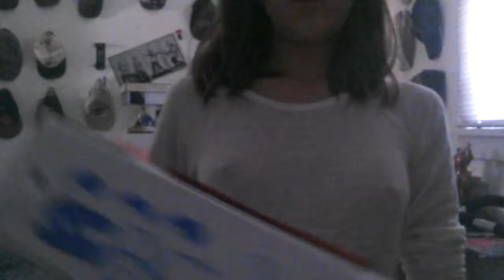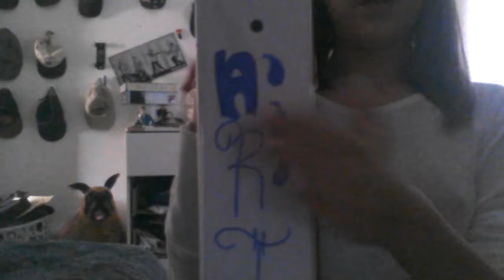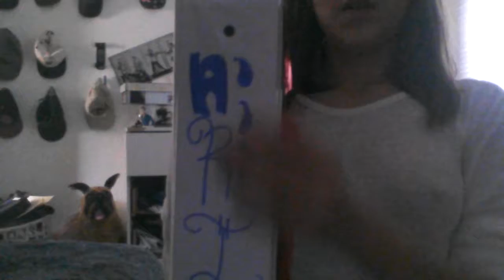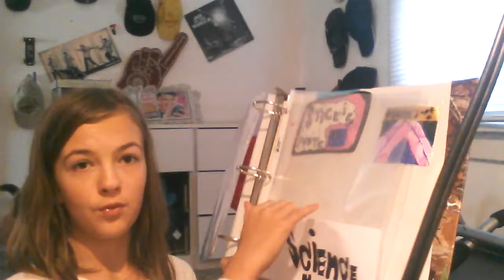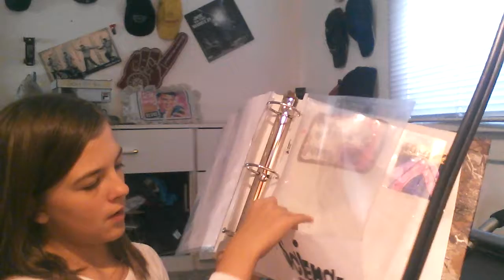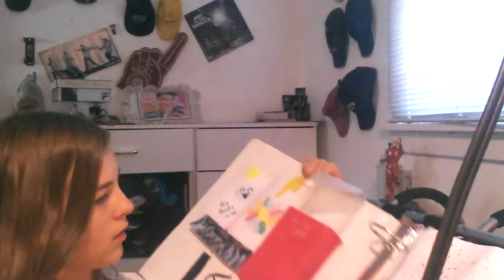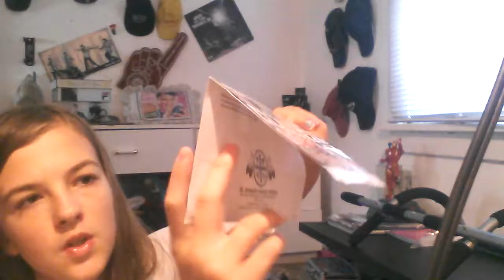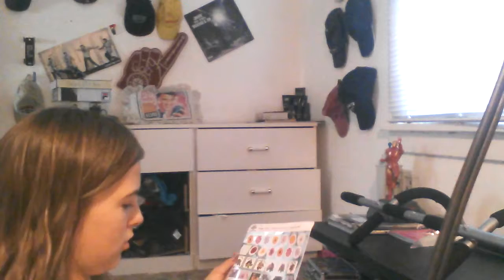Did binder decor/ organization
like And subscribe make a binder DIY this video will teach you how to decorate your very own binder and how to make your own organisation in your binder that's easy and affordable for school or any kind of club that you're using it for or anything you're using it for